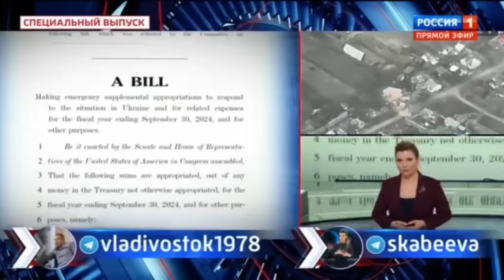ЗАЗОМБИРОВАННАЯ РОССИЯНКА ПРОЗРЕЛА ОТ ПРАВДЫ!